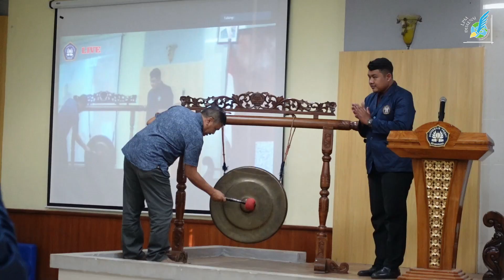Live Report || Kongres Mahasiswa 2022 Hari Pertama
[Kongres Mahasiswa 2022 Hari Pertama]

Selasa (12/07), sedang berlangsung Kongres Mahasiswa di Ruang Serba Guna Polines. Acara ini digelar selama 3 hari, mulai hari ini hingga Kamis (14/07) mendatang. Berbeda dengan tahun sebelumnya yang dilakukan secara online, kongres mahasiswa tahun ini akhirnya resmi diadakan secara offline.

Bagaimana situasi Kongres Mahasiswa hari pertama ini?

Reporter: Dea Prima
Videografer: Imam Mahdi